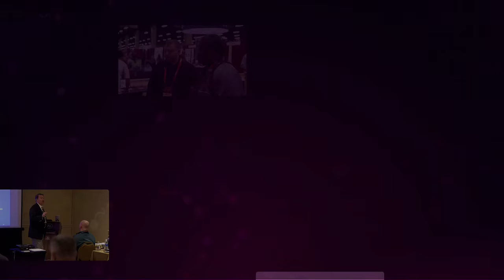2017 National Athletic Directors Conference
Make plans to join us for the 2017 National Athletic Directors Conference in beautiful Phoenix, AZ!